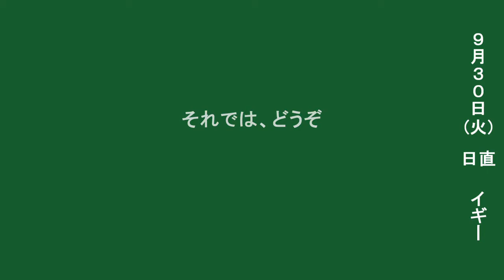【プレイ動画】マリオカート8 日々のオンライン戦 その50 Mario Kart 8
日々奮闘しています。